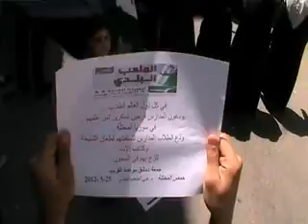شام حمص الملعب البلدي انتفاضة الاحرار دمشق ... ج1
شام حمص الملعب البلدي انتفاضة الاحرار دمشق موعدنا قريب 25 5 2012 ج1